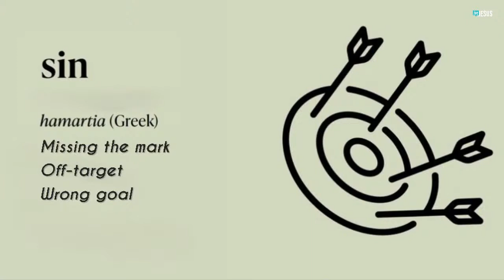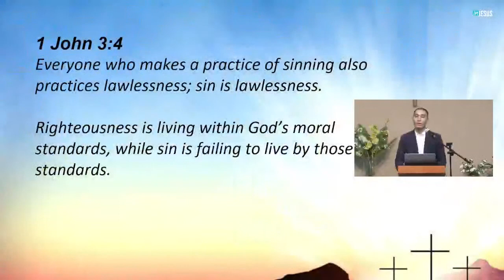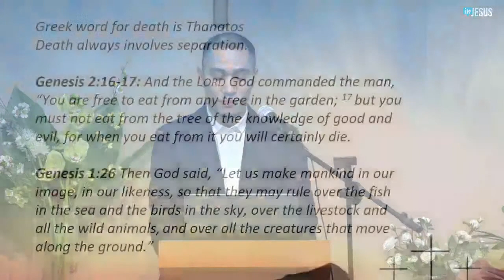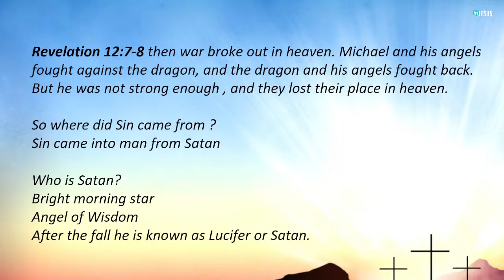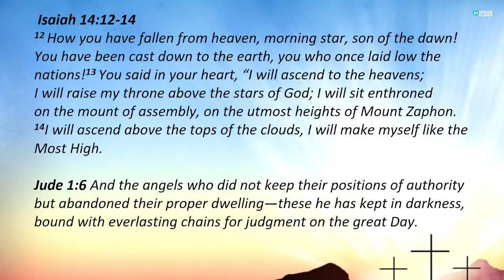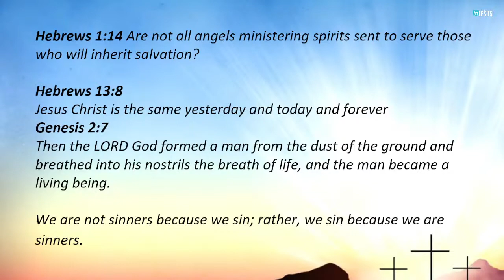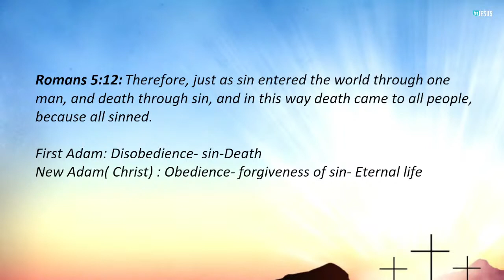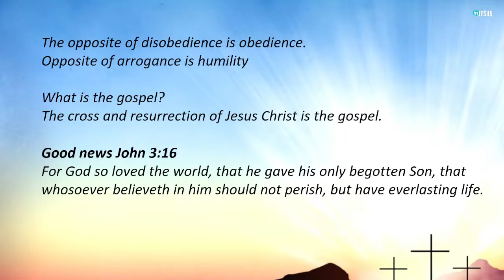Pastor Vito - The Original Sin Every Believer Needs to Know Clearly || Sunday Sermon Video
THE SUMMARY:
This Sunday, Pastor Vito brought God's powerful word to us with the title, "The Original Sin" - Every believer needs to know clearly.

We all know how sin devastates humanity and we all want to contain it but if we do not know the root of the sin, which is the original sin, we will not be able to contain it properly. Cutting leaves, branches of a plant or a tree will not kill it but it will sprout again and again, we must root it out and then it will disappear. Lord Jesus dealt for us from the root.

Do learn this truth with Pastor Vito, the minister of Cornerstone Community Church in Bangalore.

Our senior Pastor, Pastor Peter moved to the training centre and will deliver God's word every Sunday there at 7 AM. It will be broadcast too from next Sunday.

May you all be blessed.